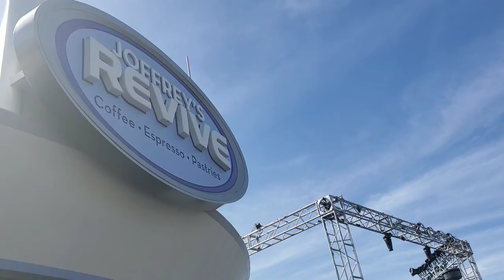Chef Mickey's, Magic Kingdom, Joffrey's Coffee, Harbor House from 10/29/19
We had breakfast at Chef Mickey's in the Contemporary Resort. I express my admiration for Joffrey's coffee. Lastly, we ate at Harbor House in Magic Kingdom!